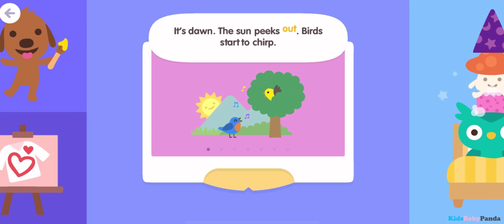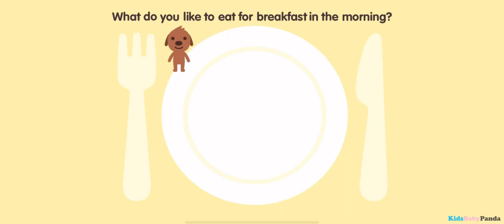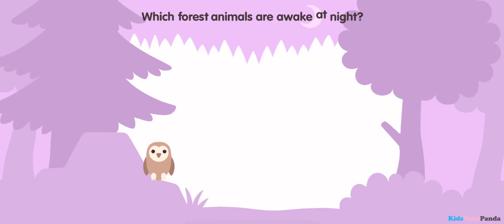Sago Mini School - Play & Learn with Day and Night - Fun Games for Toddlers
NEW TOPIC: Day & Night!

➤ Download